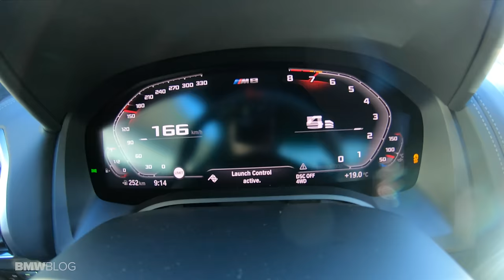0-100 km/h (0-62mph): BMW M8 Competition Coupe - Fastest BMW Ever?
Here is a video of the BMW M8 Competition doing the 0-100 km/h sprint or the 0-62 mph run. While at the media launch of the new BMW M8 Competition Coupe, we asked BMW Pro Driver Martin Tomczyk to do a series of videos from 0-100 km/h and from 0-200 km/h.

The result was astonishing! The BMW M8 is certainly the fastest BMW today!